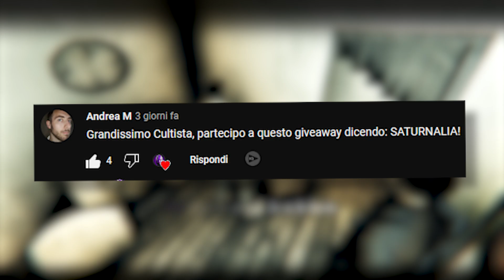Questo horror 🇮🇹 ITALIANO 🇮🇹 vi farà temere la SARDEGNA | Saturnalia - Game in Italy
Un horror investigativo con elementi roguelite. Saturnalia, gioco indie italiano creato dai ragazzi di @SantaRagione , è questo ma anche molto altro.
Un esperimento di atmosfera e direzione artistica ambientato nella Sardegna degli anni 80, in una cittadina infestata da una creatura brutale con un'origine misteriosa.
Game in Italy oggi vi presenta un titolo che sicuramente vi rimarrà impresso per molto tempo.
Qui si parla di gaming. Dalle news, alle recensioni, agli editoriali, lo scopo di questo canale è di diventare un punto di riferimento per i gamer italiani per quanto riguarda discussioni e approfondimenti sul mondo dei videogiochi.
Lo scopo del canale è di creare un ambiente di discussione interessante e vario attorno all'industria videoludica.
Unitevi anche voi al Culto e parliamo di videogiochi in dettaglio.
E, ovviamente,
Seguitemi anche sugli altri social!